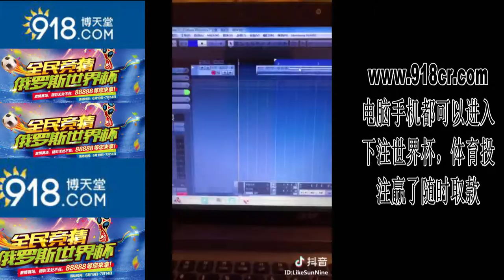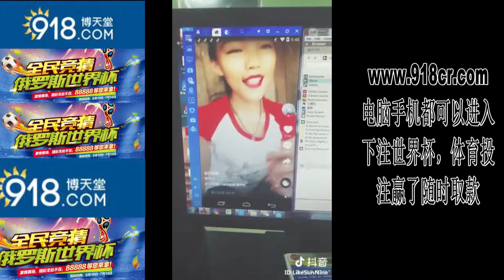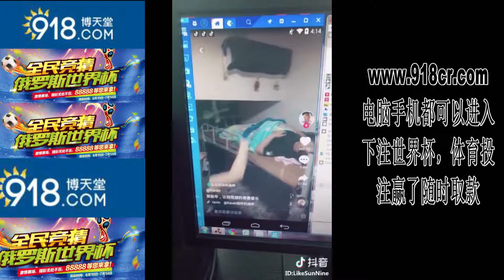抖音 里面的唱歌都是骗人的，这个调音师我给100万助我出道